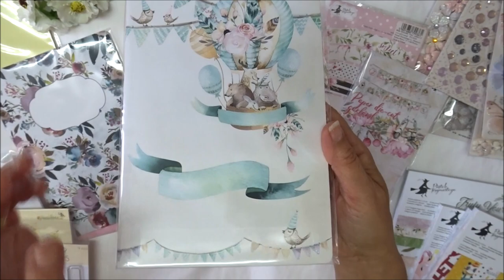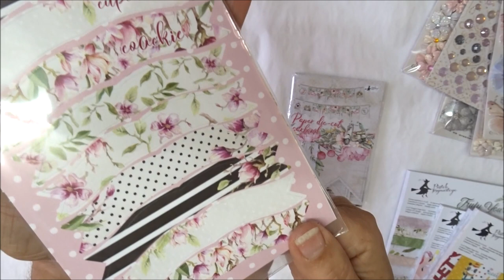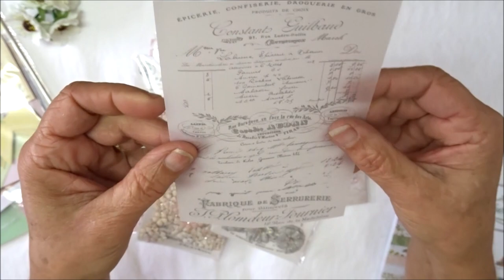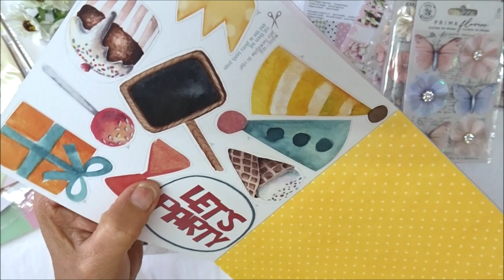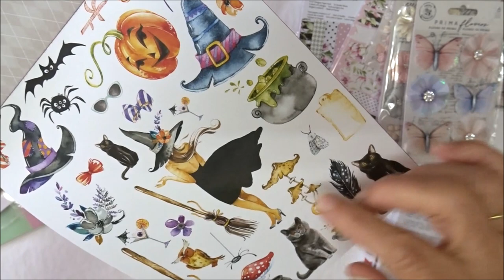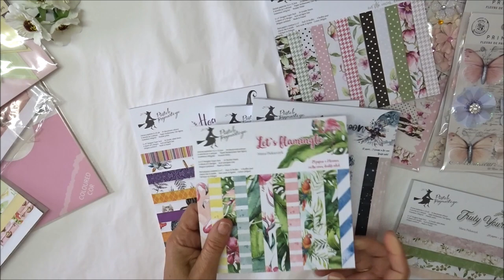Les news de la boutique #2